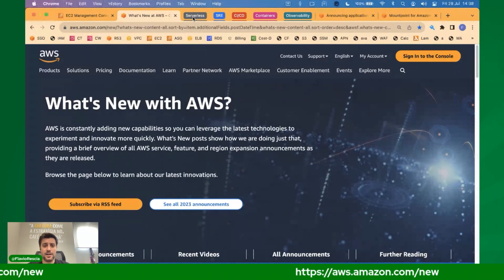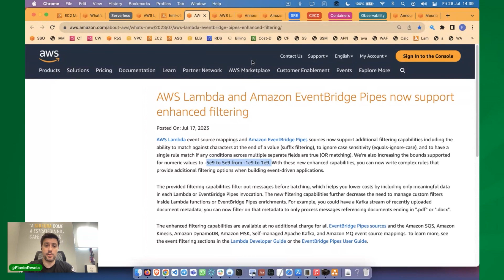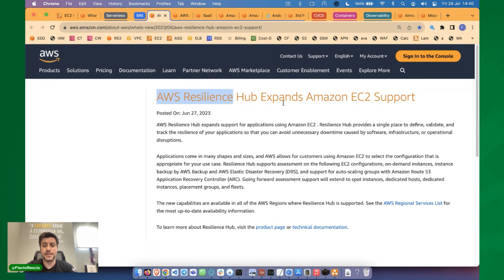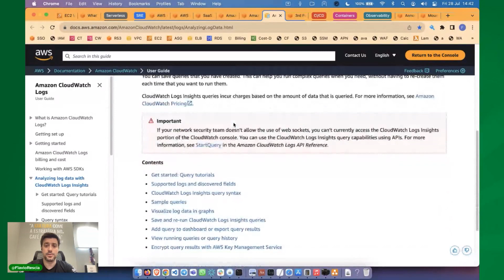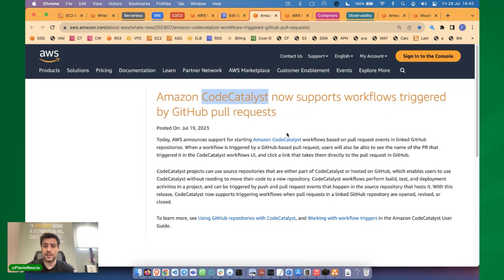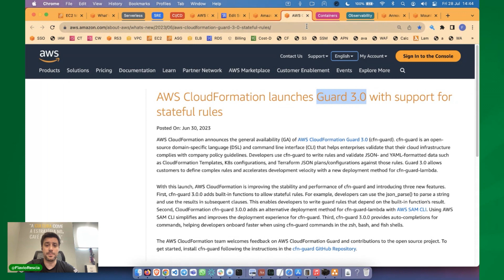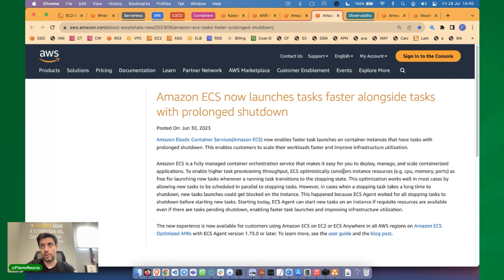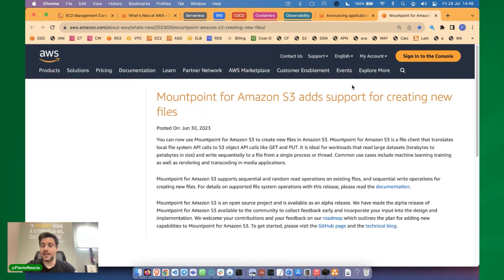Notícias AWS - DevOps (Julho/2023)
Acompanhe as novidades da AWS e entenda como elas funcionam de forma prática!